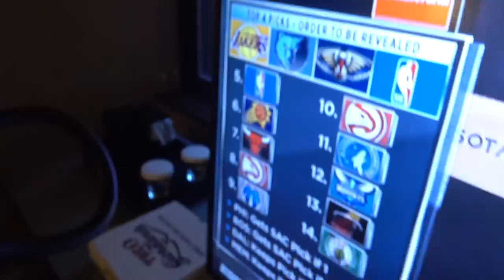NBA DRAFT COMBINE SHOOTING CHALLENGE! vs. Spice Adams